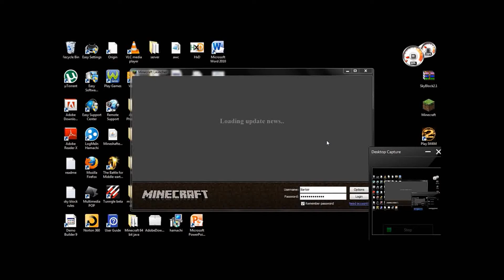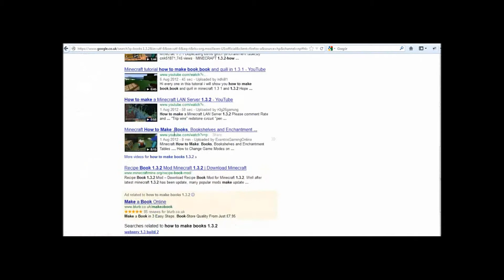AMAZING! Lilartoir Minecraft Lets Play Episode 13 (3 STACKS OF IRON, 8 STACKS OF COAL AND DIAMONDS)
Hey Dudes whats going on, Lilartoir here. This episode was 3 hours long but i time lapsed it. Mainly of me exploring. Make sure to stick around for the next episode I have a hell of a surprise!! It might involve me getting 12 emeralds in one go ;).  Guys if you like this video make sure to drop it a like, if you know someone who might like this video, definitely share it with all of your friends and if you like the content i produce and wish to stay up to date and see more then click that subscribe button dudes. Thanks Guys :D